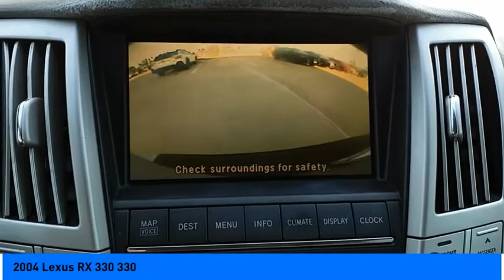2004 Lexus RX 330 Jersey Village TX S6684A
2004 Lexus RX 330 330

Grab a great deal on this good-looking 2004 Lexus RX 330 while we have it. Spacious yet easy to maneuver, its durable 5-Speed Automatic Electronic with Overdrive and its strong 3.3L V6 SMPI DOHC 24V engine have lots of personality for a bargain price. It comes equipped with these options: Fully Detailed, Black w/Cloth Seat Trim or Leather Trim Interior. 20/26 City/Highway MPG Youve done your research to find just the right vehicle youve been looking to get your hands on, so call us at or stop by Superior Subaru of Houston at 17100 Northwest Freeway Jersey Village, TX 77040 soon to drive around the block this beautiful Lexus RX. Note: While every reasonable effort is made to ensure the accuracy of this data, we are not responsible for any errors or omissions contained on these pages. All prices are before any additional taxes, titling / registration fees. Prices valid on in store pickup only. Please verify any information in question with a dealership sales representative. See sales staff for details.